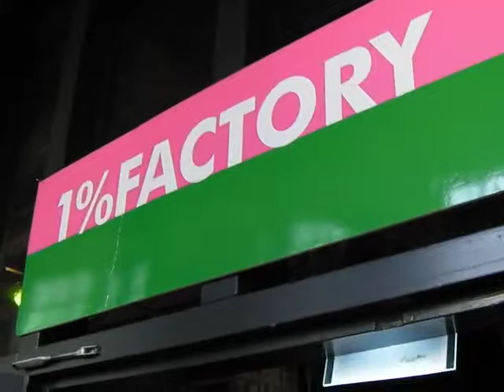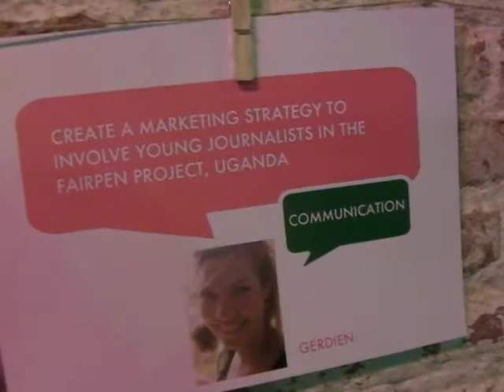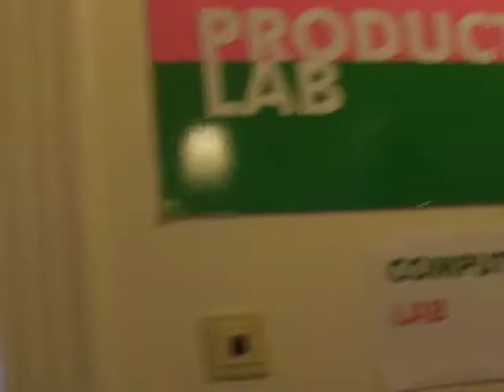Bart Lacroix introduces the One Percent Event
Ahead of the latest One Percent Event, Bart Lacroix of the 1%CLUB takes Akvo's Mark Charmer around the AmLab in Amsterdam, our joint home, and explains how this event focused on international development cooperation works. Amsterdam. Thursday 12 September 2012.